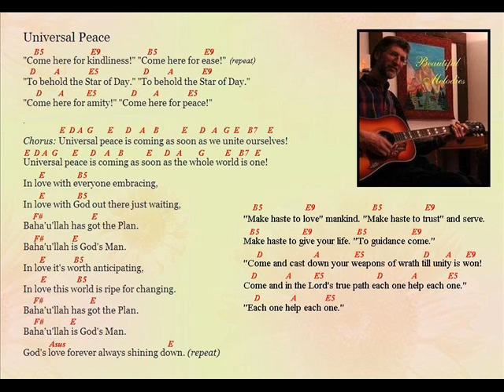Universal Peace song by Jim Styan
This song celebrates the Baha'i principle of Universal Peace. Quotations in the song are from 'Abdu'l-Baha (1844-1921), The Center of the Covenant for the Baha'i Religion from 1892 to 1921.